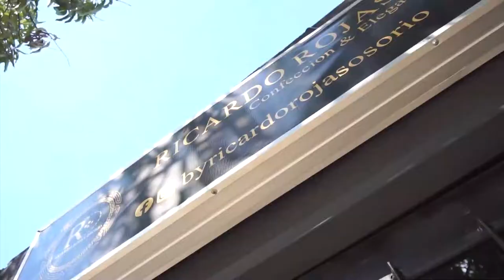ALCALDE DE AGUACHICA, CESAR, SEGUIRÁ EN SU PUESTO; FRACASÓ LA REVOCATORIA